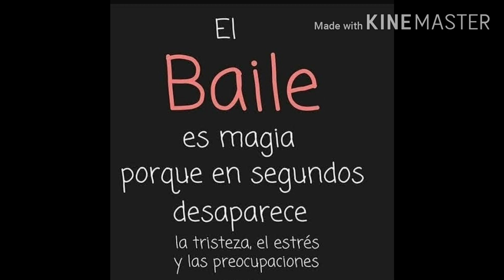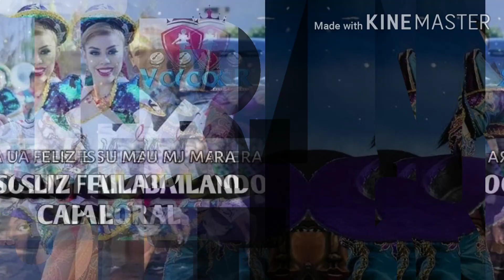DANZA LOS CAPORALES (PERÚ-BOLIVIA) - 3ra Clase - Recreado y adecuado para nivel secundaria. 💪👦✌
Aquí abajo encontraras todos los pasos completos de esta danza Caporales.
Si eres profesor y quieres enseñar, con los videos que te dejo aqui abajo podras enseñar correctamente.
Si eres estudiante y quieres presentar una danza, con los videos que te dejo aquí a abajo podrás aprender y tener una excelente presentación.
Te dejo detallado:

👉Clase Nº 3: (Es el que estas observando ahora mismo)

Gracias por la preferencia:
Donaciones Yape - Plin : 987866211. (Seguiremos con más videos)
Mix de danzas o baile comunicarse al mismo número.
Asesoramiento en cualqquier tipo de danzas - concursos y presentaciones.
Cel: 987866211